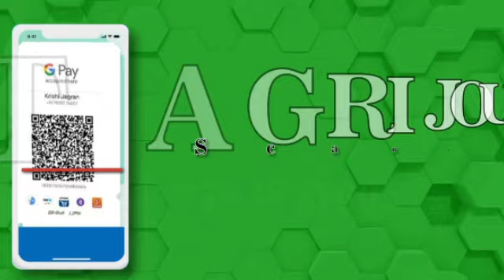শোণিতপুৰ জিলা কৃষি বিভাগৰ উদ্যোগত কৃষকক উন্নত জাতৰ বীজ বিতৰণ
শোণিতপুৰ জিলা কৃষি বিভাগৰ উদ্যোগত ভঙামন্দিৰ কৃষি উন্নয়ন চক্রৰ অন্তৰ্গত বৰছলা খণ্ড উন্নয়ন  বিষয়া কাৰ্য্যালয়ৰ পেক্ষাগৃহত অনুষ্ঠিত এক অনুষ্ঠানত ৰাষ্ট্রীয় খাদ্য সুৰক্ষা অভিযান চমুকৈ NFSM আৰু ৰাষ্ট্রীয় কৃষি বিকাশ যোজনা ( RKVY) আঁচনিৰ অধীনত প্ৰায় ২০০ গৰাকী কৃষকৰ মাজত উন্নত জাতৰ সৰিয়হ আৰু গোমধানৰ বীজৰ লগতে উন্নত জাতৰ পিঁয়াজ, মটৰমাহৰ বীজ বিতৰণ কৰিলে বৰছলা সমষ্টিৰ সন্মানীয় বিধায়ক গণেশ কুমাৰ লিম্বু আৰু জিলা কৃষি বিষয়া পংকজ শইকীয়াই । অনুষ্ঠানতে প্ৰধানমন্ত্ৰী ফচল বীমা যোজনাৰ জড়িয়তে নিজৰ কৃষিৰ বীমা কৰি কৃষকসকল কিদৰে লাভান্বিত হ'ব পাৰিব সেই বিষয়ে বিশদ বিবৰণ আগবঢ়াই জিলা কৃষি বিষয়া পংকজ শইকীয়াই । অনুষ্ঠানত উপস্থিত থাকে মহকুমা কৃষি বিষয়া অৰুপ দত্ত, আঞ্চলিক পঞ্চায়তৰ সভাপতি তিলক পকুৱাল, বৰছলা খণ্ড উন্নয়ন বিষয়া মুক্তাৰ আহমেদ, কৃষি উন্নয়ন বিষয়া অক্ষয় কুমাৰ ঘোষ, জিলা NFSM সমন্বয়ক নেকিব আহমেদৰ লগতে বহু বিশিষ্ট ব্যক্তি ।